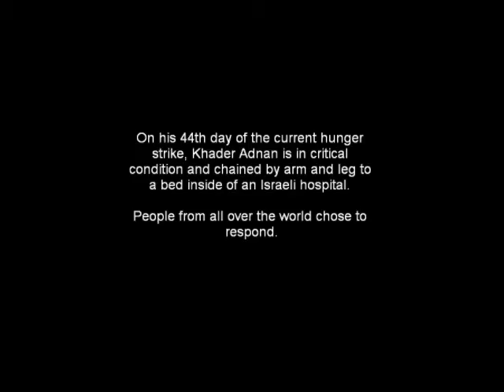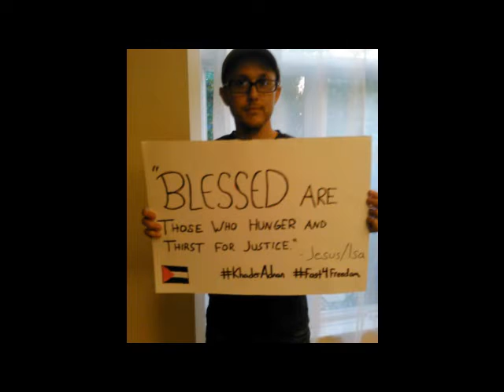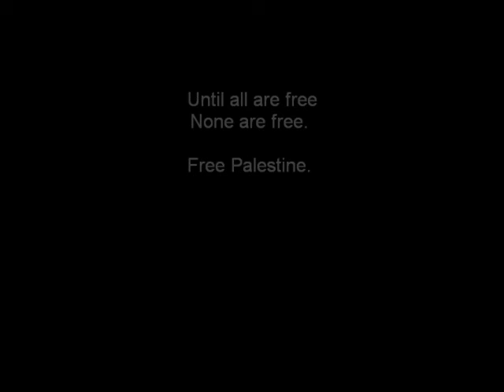Solidarity Hunger Strike with Khader Adnan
170 People from countries all over the world held a solidarity hunger strike with Palestinian father of 6, Khader Adnan.  Khader Adnan is currently on hunger strike in resistance to his illegal imprisonment under Israeli administrative detention for the tenth time- without charge or trial.  His condition is critical.

Administrative detention is a violation of human rights and practiced widely by the colonial settler state of Israel who continues their illegal occupation of historic Palestine.  Palestinians, including children, are arrested, almost never informed of their charges, held under 'secret evidence,' and familial contact and legal council are withheld.

Khader's wife and six children are being denied visitation of their husband and father who is starving himself for his- and all other prisoner's of the Israeli prison establishment's liberation.  Support Khader Adnan.  Demand an end to the occupation of Palestine.  Demand justice for the people of Palestine.  Demand an end to administrative detention.